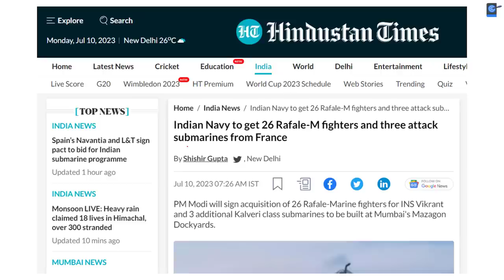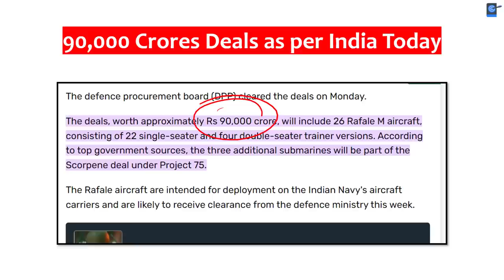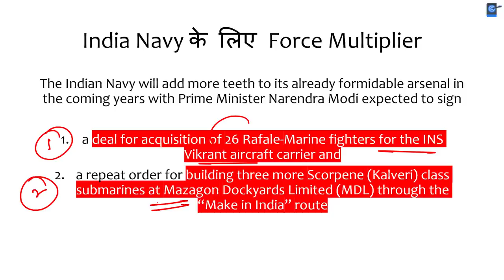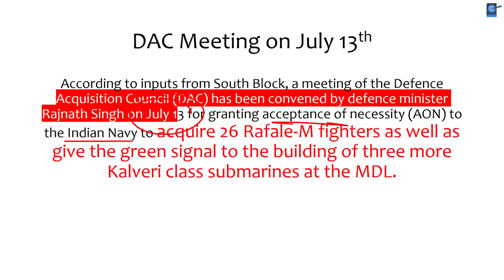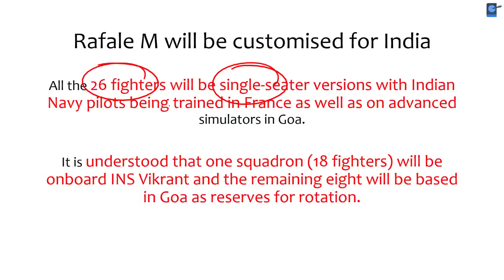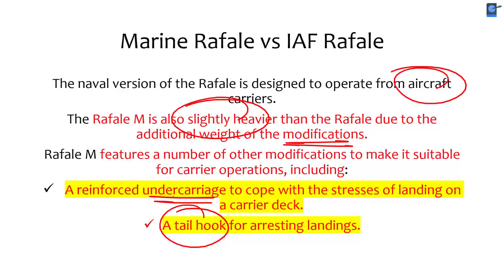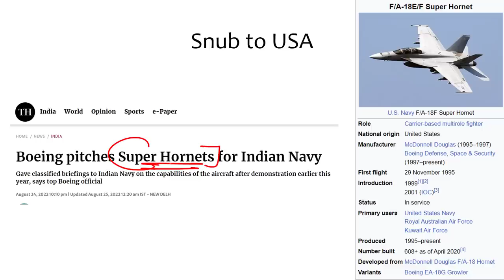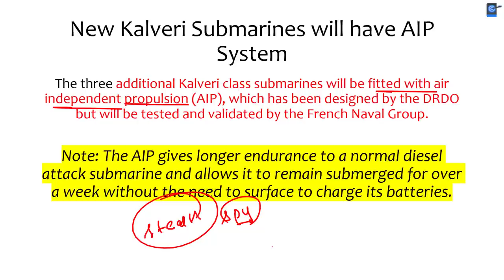Indian Navy to get 26 Rafale-M fighters and 3 attack submarines from France for 90000 Crores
India may purchase 26 Rafale fighter aircraft and three Scorpene class submarines from France, according to government sources. The deals, worth INR 90,000 crore ($13.3billion), are expected to be announced during Prime Minister, Narendra Modi's, visit to France

Unacademy Learner App Benefits:

1. Learn from your favourite teacher
2. Dedicated DOUBT sessions
3. One Subscription, Unlimited Access
4. Real-time interaction with Teachers
5. You can ask doubts in a live class
6. Limited students
7. Download the videos & watch offline